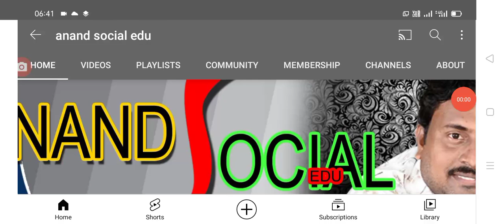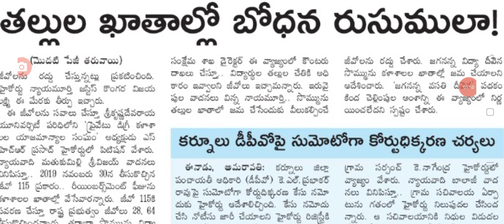ఏపీలో విద్యాదీవెన స్కీమ్ పై హైకోర్టు షాక్, ఇక డబ్బులు వేయారు. latest update on vidya deevena.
Hello everyone today update is AP High court given notices to AP government don't money for Vidya deevena.@anandsocialedu